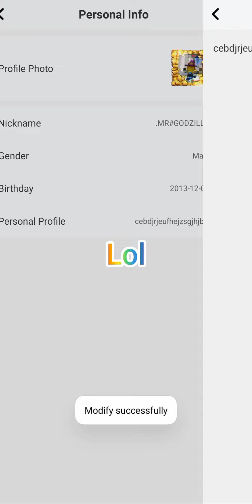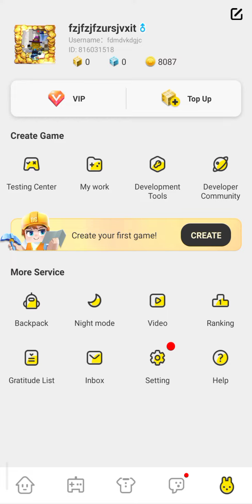i deleted a 3600 g cubes rich account 🤯🤯🤯